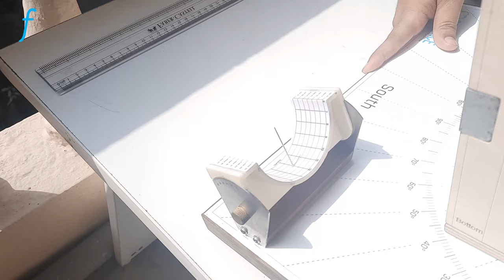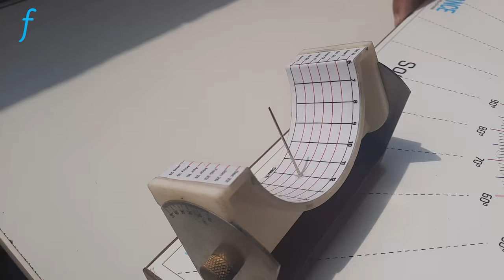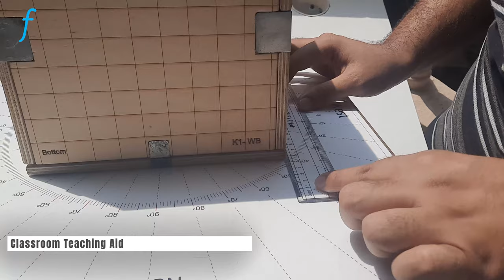Shadows_ On any day